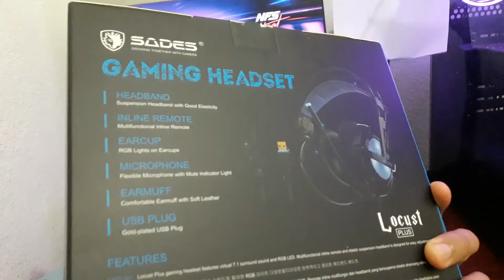UNBOXING E REVIEW HEADSET SADES LOCUST PLUS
O Locust Plus é atualizado com base no Locust, adicionando recursos de som virtual 7.1 surround e luz RGB em fones de ouvido. Luz indicadora no Microfone e controle remoto multifuncional embutido também são adotadas para melhorar a jogabilidade.

Virtual 7.1 Surround Sound
Elegante luz RGB
Controle Remoto multifuncional Embutido

▶️ Ajude-me a comprar a cadeira gamer! Doe 1$, 2$, 5$ ou qualquer valor. Deus abençoe! Tmj

▶️ Parcerias/Ações: Chamar no direct do instagram @gabsalvesoficial ou Discord.

▶️Comandos para usar no chat (basta digitar estas palavras):

regras - Exibe as regras do canal
discord - Aparece o Link do discord
jogar - Receberá instruções de como jogar comigo na live
nick - exibe meu nick do roblox

▶️QUER VIRAR MODERADOR/ADM E DIVULGAR SEUS LINKS EM LIVE?

▶️QUER UM REACT OU DIVULGAÇÃO?

Sou um YouTuber de BELO HORIZONTE, que busca por meio desta plataforma interagir com vocês, atráves de vídeos com conteúdo relevante e através das lives insanas e divertidas. Seja muito bem vindo ao meu canal!